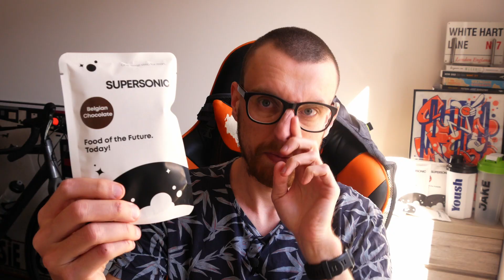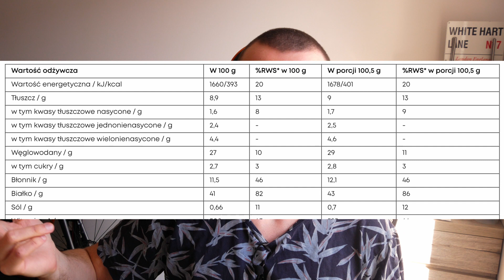SUPERSONIC POWDER v2 - reasumpcja testu [TEST ZAMIENNIKÓW POSIŁKÓW]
Supersonic był już przeze mnie testowany, ale po jakimś czasie producenci odezwali się do mnie z propozycją ponownego przetestowania ich produktu - podobno smak zmienił się na lepsze. Postanowiłem to sprawdzić!

To kolejny film z wielkiego testu zamienników posiłków. Skupiam się w nim głównie na smaku i konsystencji danego proszku. Rzucam też okiem na skład, ale skład odegra ważniejszą rolę w materiale podsumowującym cały test.